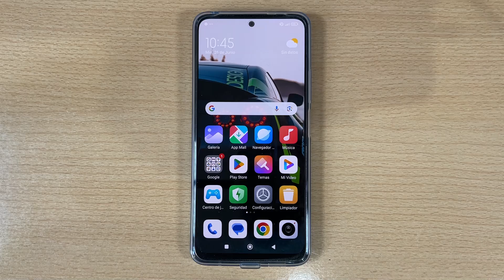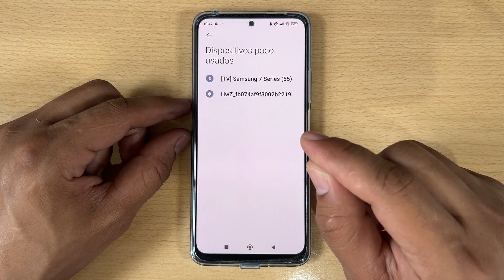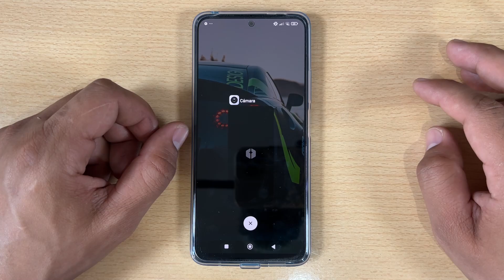Como Activar y Desactivar el Bluetooth en Xiaomi Poco F6